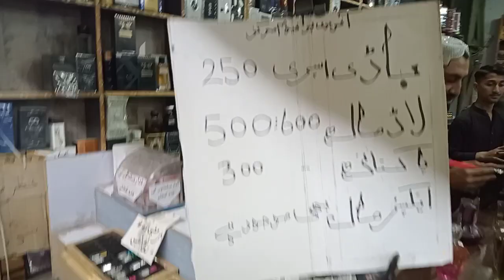Sher Shah General Godam Karachi 2023 | Samsung Z Flip, A22, IPhone XR,76s | Amazon Stock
Sher Shah General Godam Karachi 2023 | Samsung Z Flip, A22, IPhone

mobile market
sher shah general godam
2022
karachi
sher shah general godam new
location
sher shah general store
sher shah general ghulam
shershaah generator market
iphone
Shershah Godam
shershah mobile market
shershah market iphones
shershah mobile market
iphone 13 pro max shershah
samsung a22
sher shah godam karachi
sher shah market karachi iphone
sher shah market karachi mobiles
shershaah iphone market
shershah karachi
shershah market
shershah mobile
shershah quality godam
tlp
diana roma
diana school
fries street food
general godam shershah karachi
get paid
how to b0ost youtube shorts vie...
iphone karachi market
jaga ji lagane ki dunya nahi hai h..
karachi
karachi shershah market
karachi street view
mobile karachi
mobile market karachi
roma and diana school stories
sher shah karachi market
shershah kabari market
ship ac in pakistan
100 car pile up texas
allama khadim hussain rizvi
allama khadim hussain rizvi full...
allama saad hussain rizvi bayan
baitul mukarram
baitul mukarram masjid
cholay
ronnie o'sullivan
saad rizvi new bayan
sher shah general godam 2023
sher shah general godam mobile..
shershah godam
diana and roma at the cat school
jaga ji lagane ki dunya nahi hai